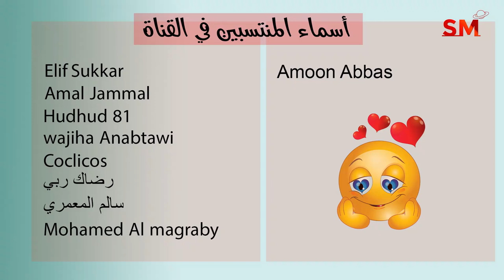توقعات الأبراج اليوم الإثنين 15 أب أغسطس 2022 سعيد مناع